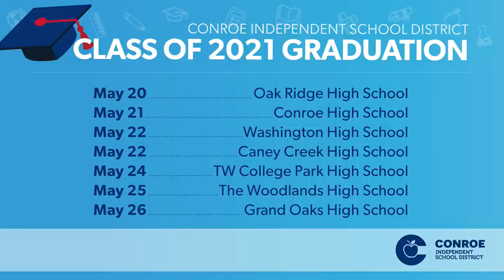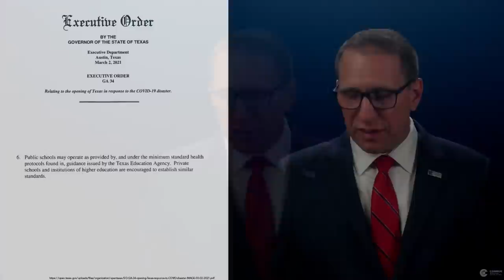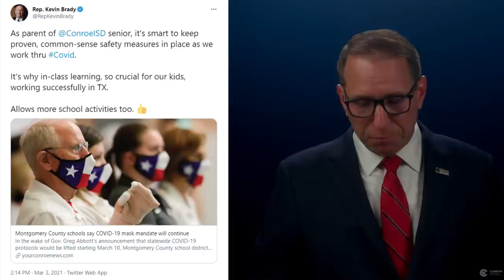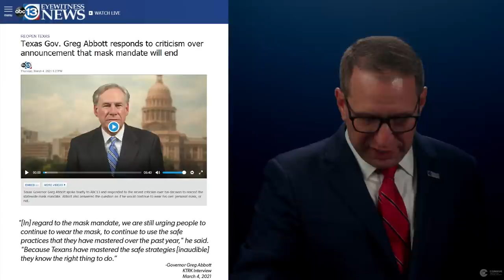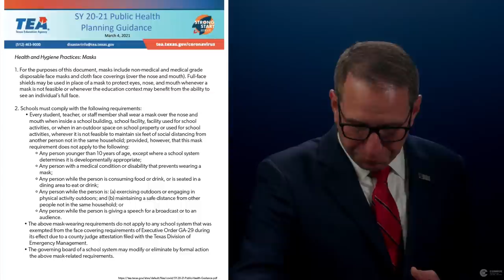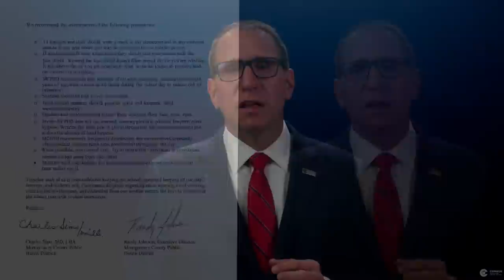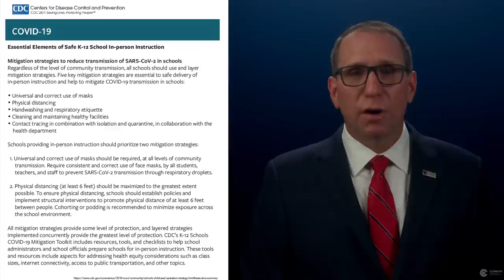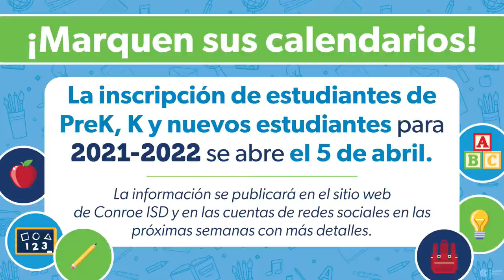Conroe ISD Update #17 - March 9, 2021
Join us on Tuesday, March 9th, at 6 PM for a live update from Dr. Curtis Null.

• 00:07:25 – Recovery After the Freeze
• 00:07:45 – Celebrations
o Vaccinations
o Community Support
o Plan to open next year with no restrictions.
• 00:11:40 – 2021 Graduations
• 00:13:45 – Percentage of Students Learning In-Person
• 00:16:30 – Staying Open
• 00:18:55 – Looking Ahead to 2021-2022
• 00:22:00 – Reflecting on Our Reopening Plan
• 00:27:45 – Where We Are Today
• 00:30:20 – What We Agree On
o We are tired of the pandemic and masks.
o We want normal.
o We want our students to be safe.
o We want school open.
• 00:34:30 – How the Mask Decision Was Made
o Reviewing the Executive Order & TEA Guidance
o Consultation with local officials
o Feedback from District advisory groups including:
 PTO/PTA Presidents
 School Health Advisory Committee
 District-Level Planning & Decision-Making Committee
 Reopening Committee
• 00:46:50 – Why the Mask Decision Was Made
o Keep schools open.
o Follow the Governor’s recommendations and expert opinions.
o Quarantine rules have not changed.
o Protect our workforce.
• 01:02:00 – What We Can Do
o Allow small groups of parents and volunteers back in schools.
o Plan on-campus activities including kindergarten graduation and fine arts performances.
o Masks are optional at outdoor events.